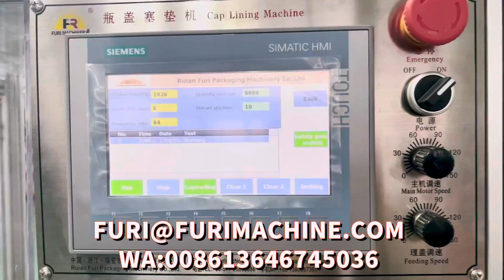Cap wadding lining machine for big size caps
Hellen /Sales&Marketing Director
WENZHOU FURI MACHINERY CO.,LTD.
Address:No.13 Bldg. C District. Zhixin Industrial Zone,Shangwang Street.Ruian,Wenzhou,Zhejiang,China.(P.C:325200)